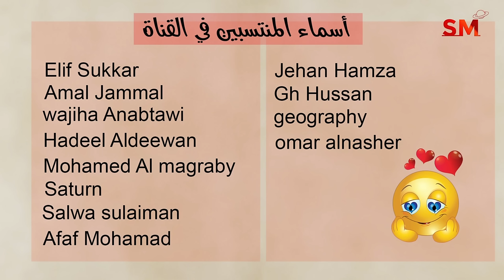توقعات الأبراج اليوم الثلاثاء 7 أيار مايو 2024 سعيد مناع